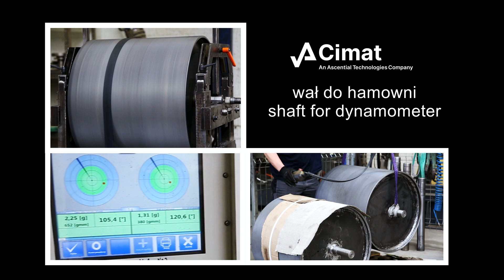Wyważanie wałów hamowni podwoziowej _CIMAT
Hamownię podwoziową ma niemal każdy dobry warsztat zajmujący się modyfikacjami, choć nie tylko. Jedni chcą tylko zmierzyć moc swojego auta, inni dokonują modyfikacji, ale nie ważne co będziemy robić ważne by było zrobione to precyzyjnie na wyważonym wale.

🚗 Hamownia jest stanowiskiem z rolkami na koła, na którym można symulować warunki drogowe. Dzięki temu samochód można rozpędzić do określonej prędkości, poddać go obciążeniu, podczas gdy w rzeczywistości stoi on w miejscu.

🚗 Jak działa hamownia podwoziowa?
Samochód postawiony na rolkach hamowni zostaje przypięty pasami do podłoża. Jego koła się kręcą, choć sam stoi w miejscu. Z punktu widzenia działania hamowni kręcą się jej rolki, które są napędzane kołami. Urządzenie, uwzględniając wewnętrzne dane o średnicy rolek, ich masie czy bezwładności, bada przyspieszenie, z jakim koła samochodu wprawiają w ruch rolki i z tego jest w stanie wyliczyć moc.